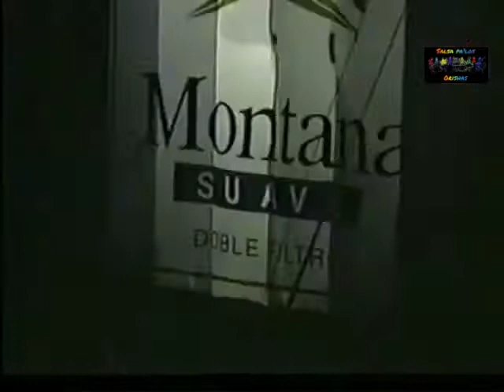Charangano y Yemayá - Pachapo